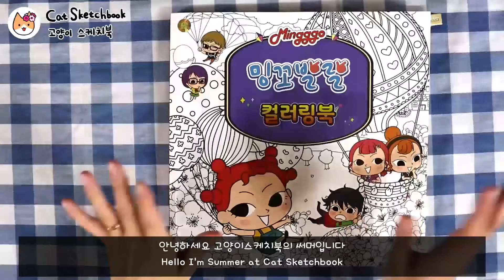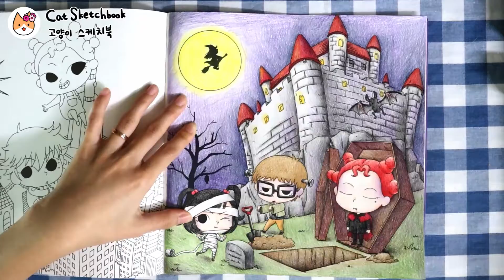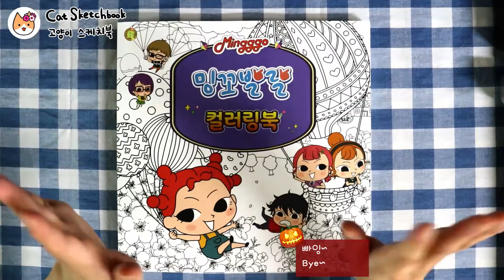🧛‍♀️Dracula Mingggo / Speed Coloring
I colored the Mingggo Dracula page🧛‍♀️
I colored her face purple and I'm so scared🙀
Please look forward to the next episode of Mingggobalral !

밍꼬 드라큐라 페이지를 색칠했어요🧛‍♀️
얼굴에 보라색을 칠했더니 너무 무서워요🙀
밍꼬발랄, 다음 편도 기대해주세요 !